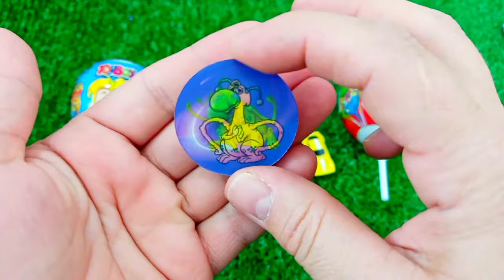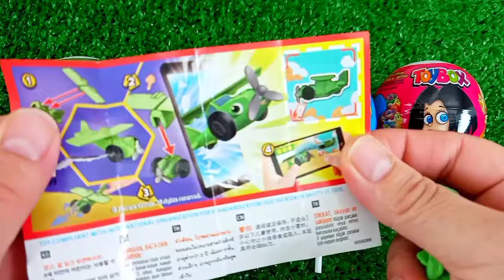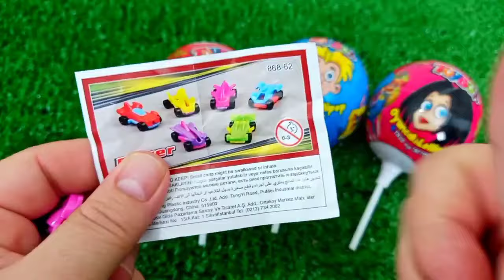ASMR MUKBANG Watermelon Desserts Cutting Rainbow. Lollipo Cutting Rainbow.Gummy Candy